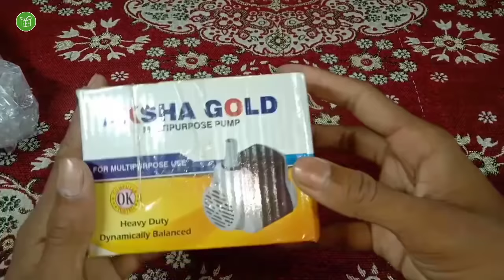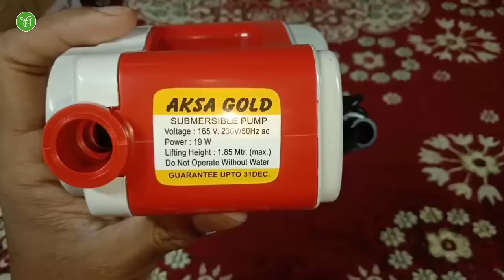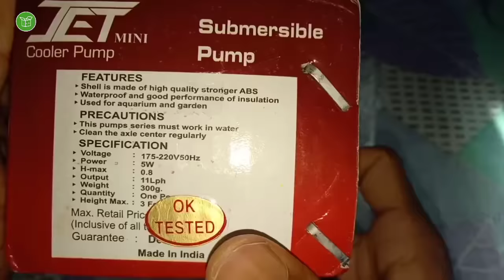Water Pump | Mini 18watt Water Pump Unboxing & Full Review Hindi | by unboxing rim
🙋💁Buy Now_-: Aksha Gold Computer Tested Dynamically Balanced 18 Watt Multipurpose Water Cooler Pump Used For Aquarium, Desert Air Cooler, Fountain (1.2HP) Submersible Water Pump

💬✍️ cover title ✍️💬

Water Pump | Mini 18watt Water Pump
0.5 hp water pump price
18 water pump Flipkart
small water pump for school project
2 hp water pump motor price in india
2 hp water pump motor price in india  2020
कैसे एक पानी पंप बनाने के लिए
कैसे डीसी मोटर का उपयोग कर एक पानी पंप बनाने के लिए
कैसे मोटर के बिना एक पानी पंप बनाने के लिए
कैसे एक स्कूल परियोजना के लिए एक पानी पंप बनाने के लिए
कैसे एक पानी पंप मशीन बनाने के लिए
कैसे एक पानी पंप बनाने के लिए आसान
मिनी मोटर के साथ एक पानी पंप
how to make a water pump using dc motor
how to make a water pump without motor
how to make a water pump for a school project
how to make a water pump machine
how to make a water pump easy
how to make a water pump with mini motor
million gears, how to, diy, home made, howto
how to make a water pump turbine water
how to make a mini water pump
how to make a mini water pump motor
how to make a mini water pump impeller how
to make a mini water pump dc motor
how to make a mini water pump video download
how to make a mini water pump in hindi
how to make a mini water pump from a used car
how to make a mini water pump video
how to make a mini water pump in tamil
how to make a small water pump
मिनी वाटर पंप कैसे बनाये
मिनी वाटर पंप मोटर कैसे बनाये
मिनी वाटर पंप इम्पेलर कैसे बनाये
मिनी वाटर पंप डीसी मोटर कैसे बनाये
मिनी वाटर पंप कैसे बनाते थे इस्तेमाल की हुई कार से
मिनी वाटर पंप वीडियो कैसे बनायें
तमिल में मिनी वाटर पंप कैसे बनायें
छोटा वाटर पंप कैसे बनायें

.🥰...I...Iove...🤩...you...Guys...🥰.